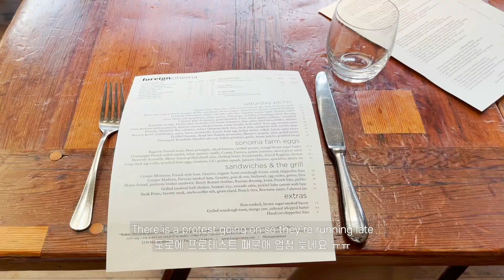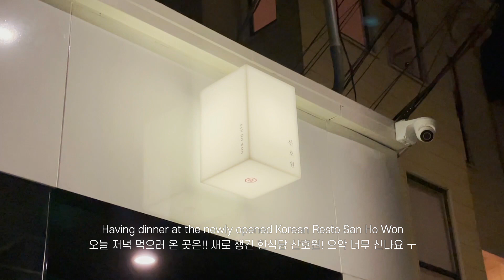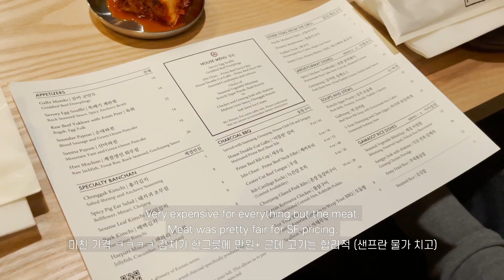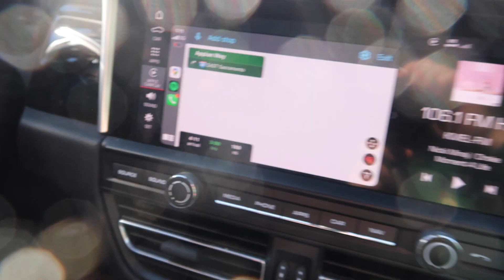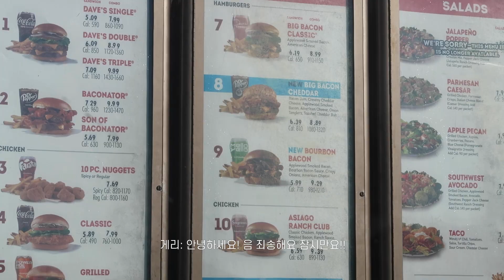San Francisco Vlogs | Brunch at Foreign Cinema, Korean BBQ at San Ho Won, Going up to Tahoe!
Happy Wednesday! Enjoy!!